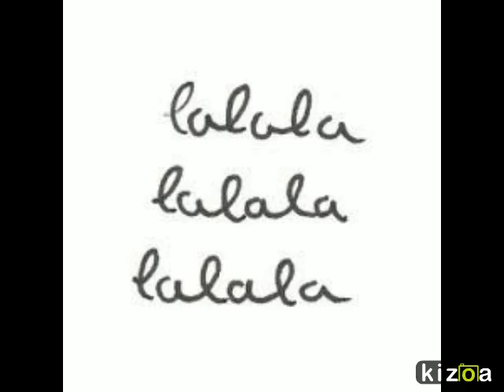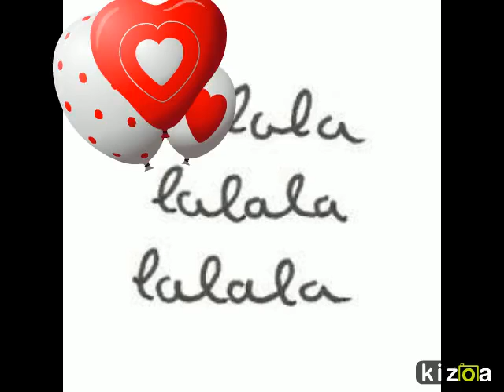Montage Vidéo Kizoa: Copie de MAGHREB BLADI